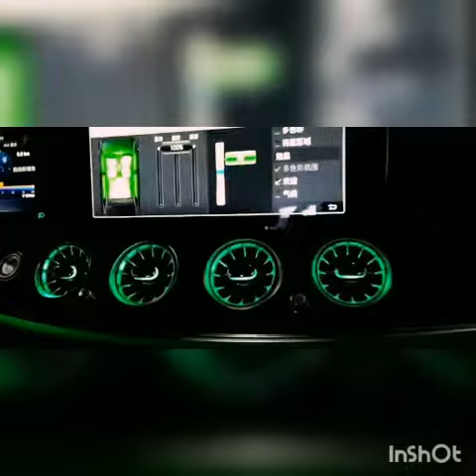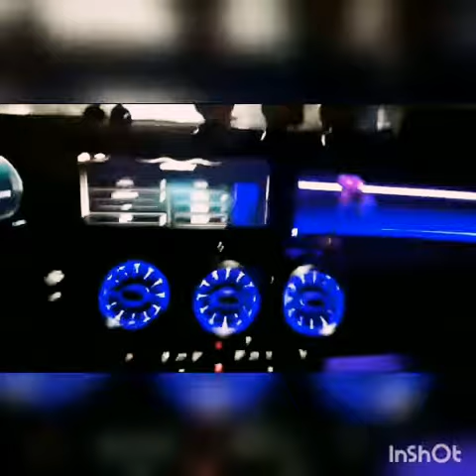燚程车改，给你想要的光彩。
德系BBA原厂配置升级，氛围灯、无钥匙进入、3D旋转高音、发光面板、柏林音响、360环车影像…